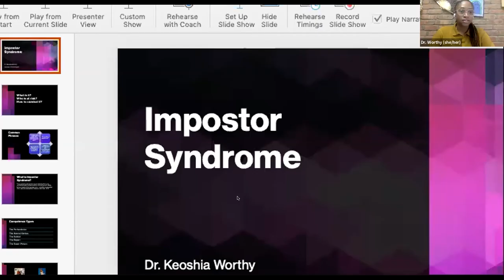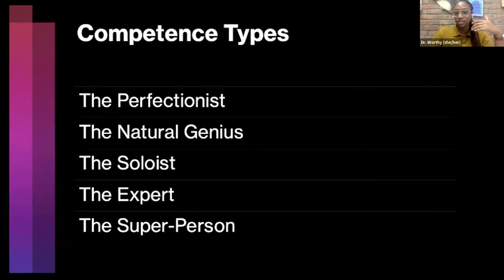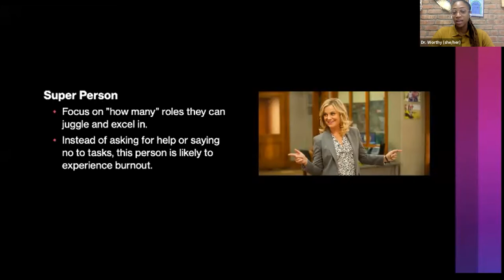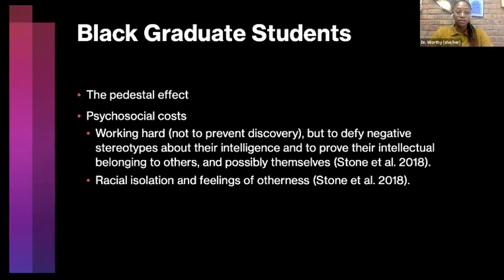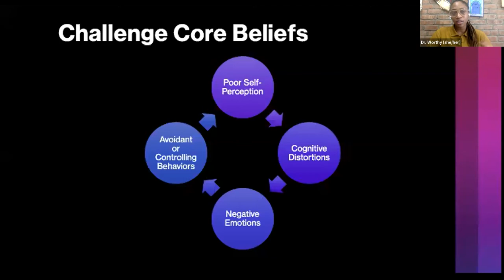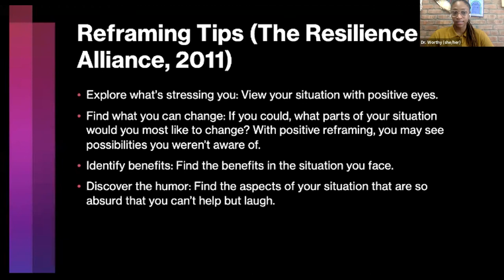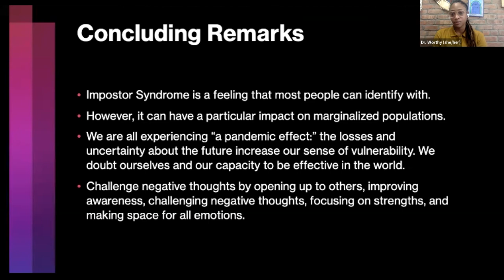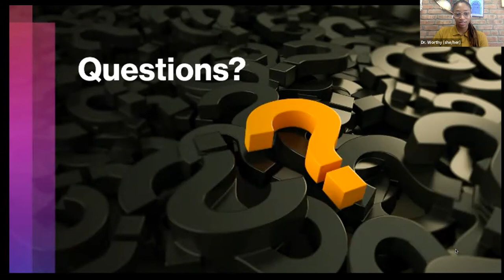Constructing Confidence: How to Combat Imposter Syndrome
What is imposter syndrome? Why do so many great students experience this feeling of inadequacy? This discussion covered the signs and causes of Imposter Syndrome and provides exercises designed to help students feel more confident in their abilities at Columbia and beyond.

This workshop was facilitated by Dr. Keoshia Worthy, PhD. This event is part of University Life's Graduate Initiative for Inclusion and Engagement, which promotes Columbia's commitment to diversity and the success of all graduate and professional school students.